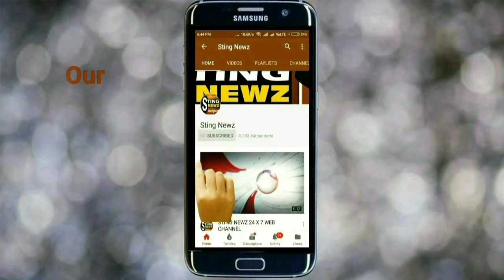ভাইফোঁটা নিচ্ছেন মন্ত্রী সুব্রত মুখার্জী, দেখুন ভিডিও